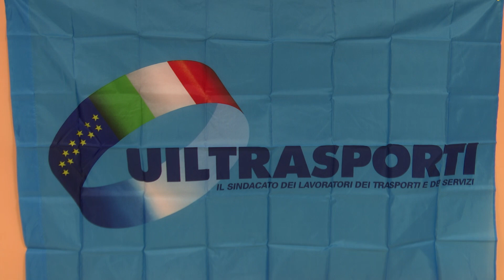Trasporti, a Campobasso il confronto promosso dalla UIL - 27/02/2024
Servizi TG | Trasporti, a Campobasso il confronto promosso dalla UIL  | 27/02/2024